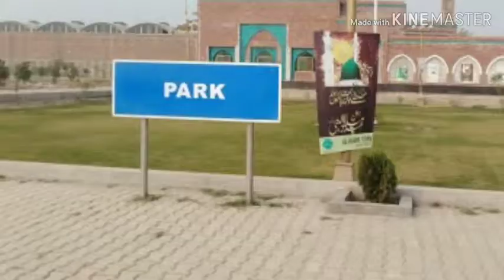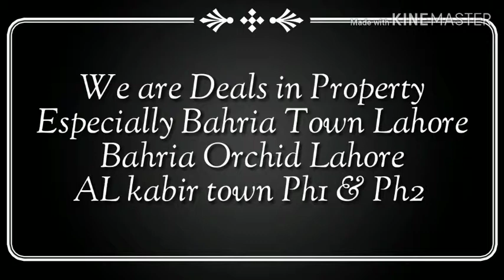AL kabir town ph2 urdu hindi Devalopment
AL kabir town sale purcahse please contact and any further information please comments we are answered you InshAllah